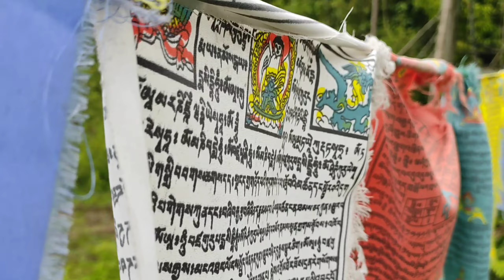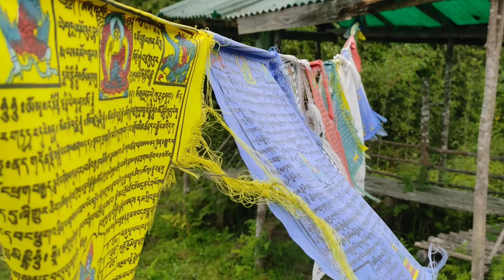Jungle safari || Rachela Peak 1 || Traking guide for your jungle toure ✌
THANK YOU SO MUCH FOR YOUR LOVE AND SUPPORT🙏🙏 😇😇❤❤ it was great pleasure to show you 😇😇